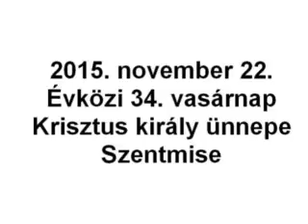2015. 11. 22. Krisztus király ünnepe